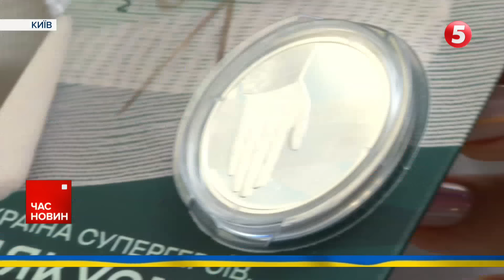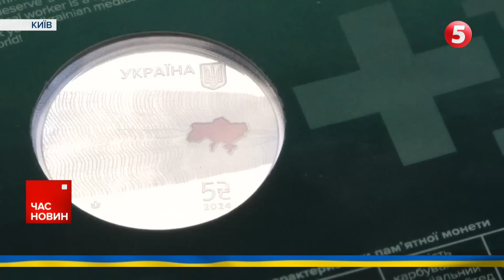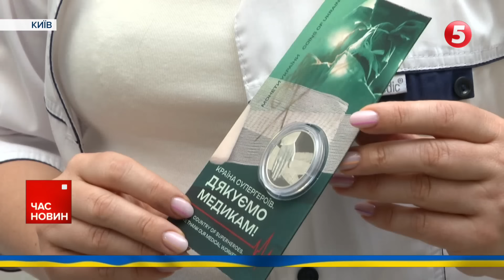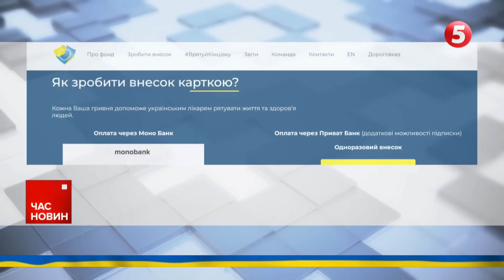⚡Обрали ЗАПОБІЖНИЙ ЗАХІД підозрюваному у вбuвстві Ірини Фаріон | Час новин 19:00 26.07.24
Обрали запобіжний. Підозрюваного у вбивстві Ірини Фаріон відправили під арешт. Деталі із зали суду.

Злочинних наказів не було. Військова служба правопорядку провела службову перевірку в 59 окремій мотопіхотній бригаді імені Якова Гандзюка.

Майже вісім десятків бойових зіткнень від початку доби. У Генштабі розповіли про ситуацію на фронті.

Символ незламності, сили та боротьби. В Охматдиті національний банк презентував нову пам'ятну монету, присвячену медикам.

00:00:00 Час новин
00:00:06 Запобіжний захід підозрюваному у вбuвстві Ірини Фаріон
00:01:49 59 бригада перевірка
00:03:35 Удар по аеродрому "Саки"
00:06:42 Пам'ятна монета, присвячена медикам
00:09:30 Програма "Врятуй кінцівку"
00:13:55 Хроніка війни
00:19:06 Олімпійські ігри

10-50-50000 - будь-яка сума має значення.

Разом переможемо!
Слава Україні!